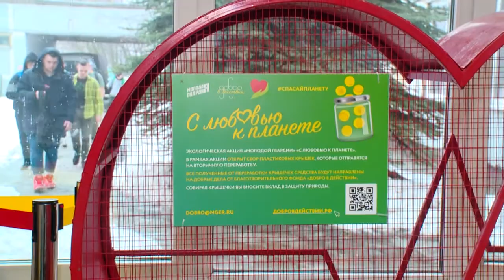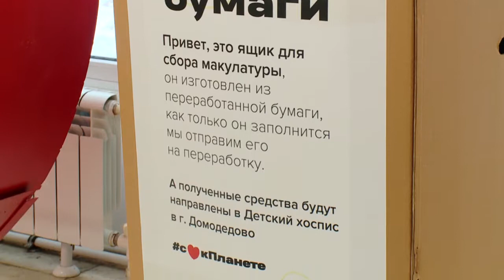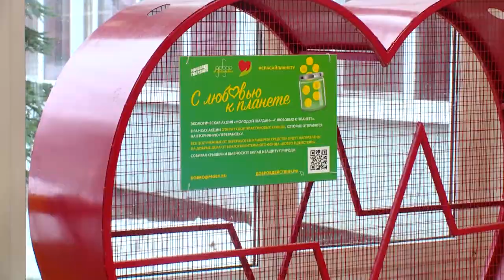В КОЛЛЕДЖЕ «ЭНЕРГИЯ» УСТАНОВИЛИ КОНТЕЙНЕР ДЛЯ ПЛАСТИКОВЫХ КРЫШЕК 17.03.21